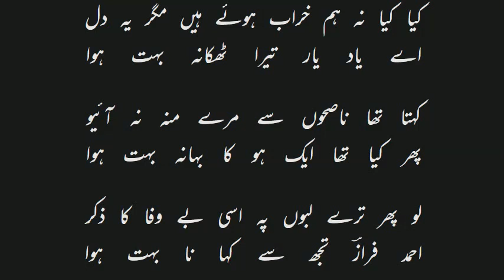اس کو جدا ہوئے بھی زمانہ بہت ہوا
اب کیا کہیں یہ قصہ پرانا بہت ہوا

ڈھلتی نہ تھی کسی بھی جتن سے شب فراق

اے مرگ ناگہاں ترا آنا بہت ہوا

ہم خلد سے نکل تو گئے ہیں پر اے خدا

اتنے سے واقعے کا فسانہ بہت ہوا

اب ہم ہیں اور سارے زمانے کی دشمنی

اس سے ذرا سا ربط بڑھانا بہت ہوا

اب کیوں نہ زندگی پہ محبت کو وار دیں

اس عاشقی میں جان سے جانا بہت ہوا

اب تک تو دل کا دل سے تعارف نہ ہو سکا

مانا کہ اس سے ملنا ملانا بہت ہوا

کیا کیا نہ ہم خراب ہوئے ہیں مگر یہ دل

اے یاد یار تیرا ٹھکانہ بہت ہوا

کہتا تھا ناصحوں سے مرے منہ نہ آئیو

پھر کیا تھا ایک ہو کا بہانہ بہت ہوا

لو پھر ترے لبوں پہ اسی بے وفا کا ذکر

احمد فرازؔ تجھ سے کہا نا بہت ہوا

VIDEOS
THIS VIDEO IS PLAYING FROM YOUTUBE
RECITATIONS
نعمان شوق
نعمان شوق